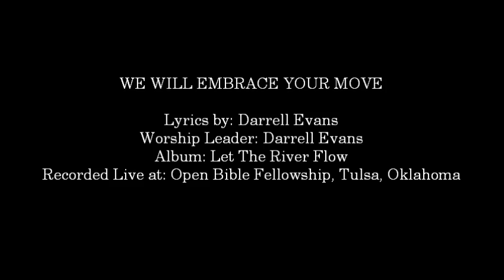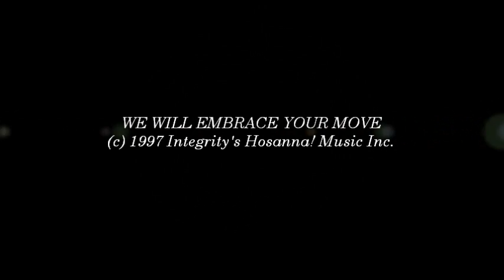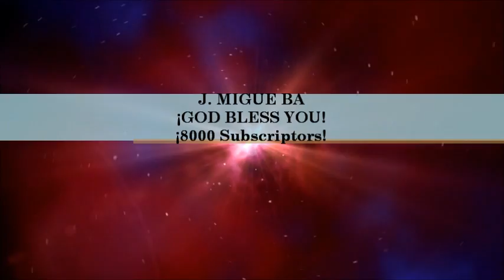Darrell Evans- We Will Embrace Your Move (Hosanna! Music)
SONG # 1207

WORSHIP LEADER: DARRELL EVANS

ALBUM: LET THE RIVER FLOW

RECORDED LIVE AT: OPEN BIBLE FELLOWSHIP, TULSA, OKLAHOMA

HMD077